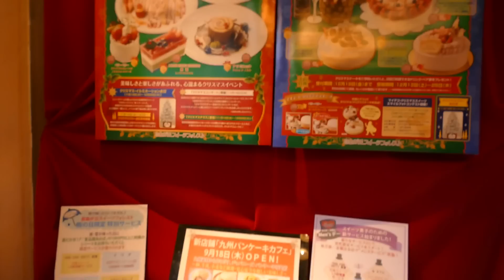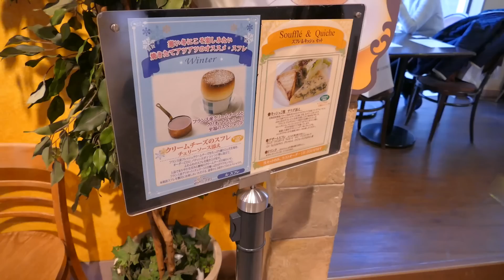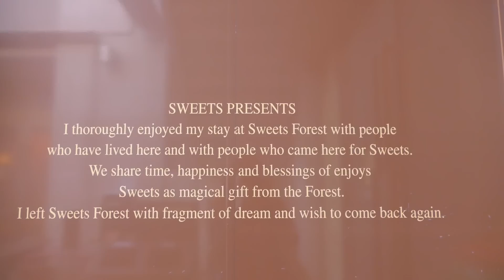Sweets Forest ✿ Japanese dessert mall!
- Sweets Forest! Watch as I awkwardly visit a cutesy dessert mall by myself and try to take videos.

Address:
〒152-0034 Tokyo, Meguro, Midorigaoka, 2−25−7